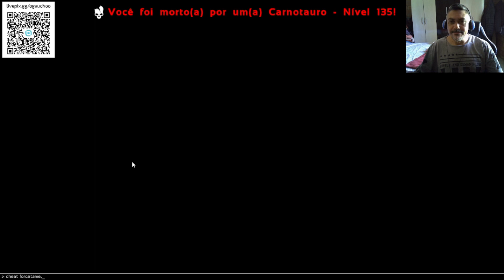Nem com Cheat fica facil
Tentando gravar um vídeo do Hate de survivol e acho que não foi como eu imaginei.